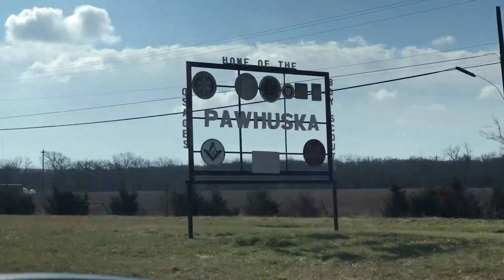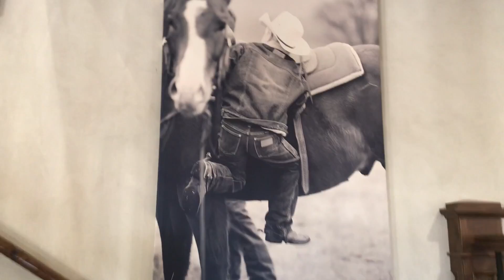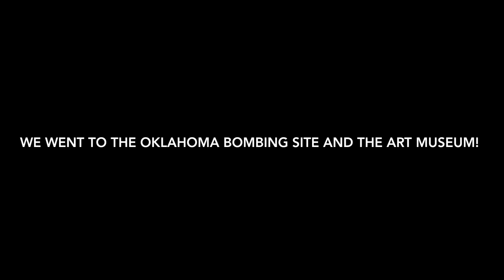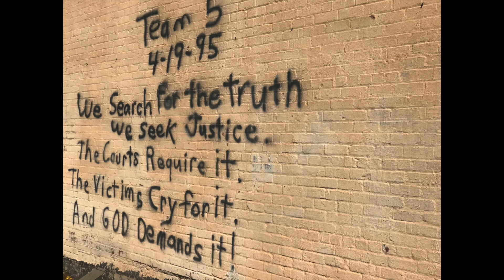PIONEER WOMAN MERC & LODGE | OKC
I went on a girls trip to Oklahoma with my mom, sister, and nana. We went to the Pioneer Woman store, her lodge where she films her shows, Tall Grass Prairie Bison Preserve, and shopping in Oklahoma City. Watch all the way trough because there is a new GIVEAWAY! Love you all!